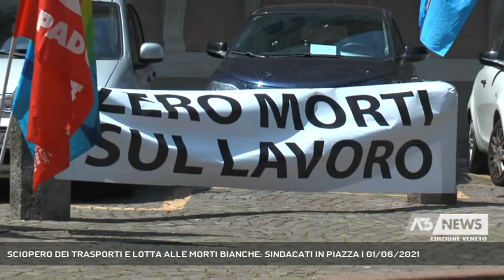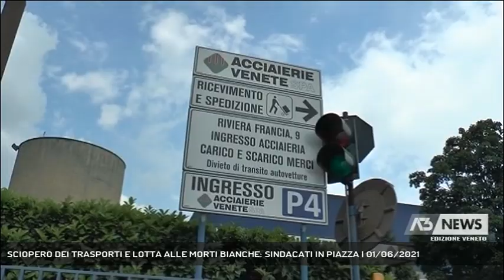SCIOPERO DEI TRASPORTI E LOTTA ALLE MORTI BIANCHE: SINDACATI IN PIAZZA | 01/06/2021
A3 NEWS Veneto 01/06/2021 - PADOVA - Sindacati in piazza oggi per lo sciopero dei lavoratori del Trasporto Pubblico Locale e per un incontro con il nuovbo prefetto di Padova sul tema delle morti sul lavoro... || Contratto fermo da più di 3 anni, nessun bonus o premio produzione durante il periodo dell'emergenza Covid. Sciopero nazionale dei lavoratori del Trasporto pubblico locale per chiedere garanzie e un riconoscimento economico adeguato.Il trasporto pubblico se pur depotenziato non si è fermato in questi mesi, dalle aziende però non sono arrivate gratifiche per chi ha lavorato.I sindacati confederali però erano anche in piazza antenore, davanti alla prefettura per tenere alta l'attenzione sul tema delle morti sul lavoro. Un incontro tra i segretari provinciali con il nuovo prefetto, per chiedere che un tema così delicato sia presente nella sua agenda.La provincia di padova è stata profondamente colpita dal tragico incidente alle accaierie venete, l'attenzione deve restare alta. - Intervistati SANDRO LOLLO (FIT CISL Padova-Rovigo), ANDREA RIZZO (Segr. FILT CGIL Padova), ALDO MARTURANO (Segr. Generale CGIL Padova), RICCARDO DAL LAGO (Segr. Generale UIL Padova), SAMUEL SCAVAZZIN (Segr. Generale CISL Padova-Rovigo) (Servizio di Francesco Rataj) - Segui Antenna Tre anche sul digitale terrestre! Visita il sito